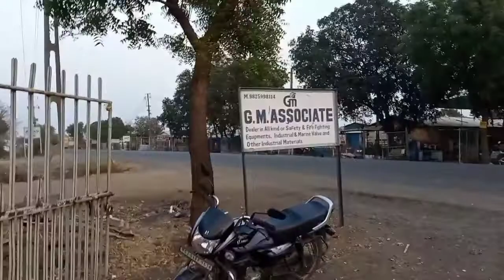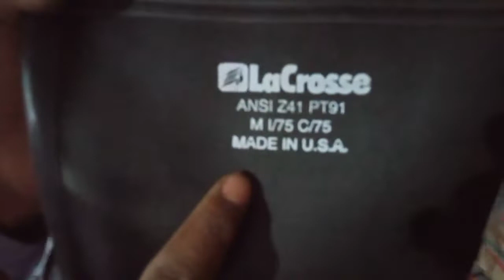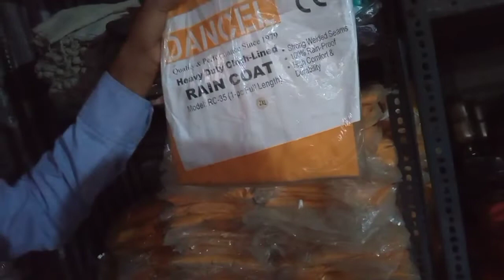alang market || અંલગ માર્કેટ वस्तुओं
दोस्तों  स्वागत है आप सभी का..
मेरी youtube channel अलंग व्लोग मे..
तो आप को कोय भी अलंग के बिजनस से रीलेटिवा काम हों.
तो आप मुजे कॉल करसोतेहो..

.. मेरा नाम है( laljikudecha ) मेरा contect no.. 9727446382 कॉल
Onli for 9pm se 8am
आप को अलंग se ब्याहोत् कुश मिलजायेगा आपको 1₹ se लेकर्  1   लाख तक की सीजे मिलजायेगा

alang market
alang shipyard market

thanks aap ne video dekha